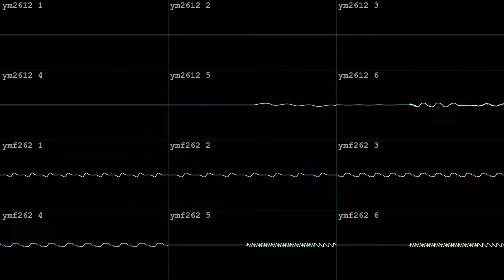reindeer booster [YM2612 + YMF262]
made in a day with Furnace for BotB's Advent Calendar 2023 on Dec 10 2023!  wave vid done in corrscope

"It's the new format! Furnace, wow!
You can combine all sorts of soundchips in this tracker. Surely your favorites are in there.
For this battle, use your absolute favorite soundchip(s), but no more than 2 total chips! Using just 1 is okay, and using 2 of the same chip is also okay. Just no more than 2.
Have fun!!!"